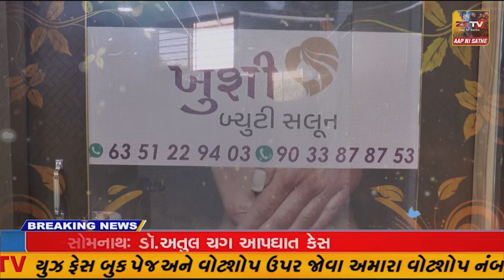દિવ જિલ્લા ભાજપા દ્વારા "સેવા સુશાસન અને ગરીબ કલ્યાણ" યોજનાઓની ભવ્ય ઉજવણી.